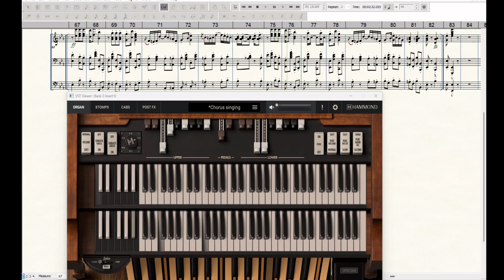The Japanese Rag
This is a piano remix of a piece I entered two days ago. A gentleman stated in the viewing that he wished he could hear it on a real piano. I used three sampled voices.
it's a fun piece. Composed by Mose Gumble in 1901.Thank you for presenting it, compukats.

Sweetwater.com has been so helpful in my creativity. They have been so very helpful, both in my purchasing instruments/bank, but, when I have a personal issue with connectivity.